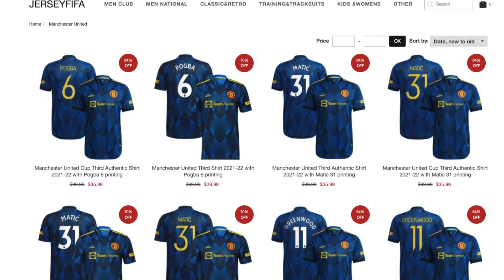How did Man Utd come back vs Atalanta? Luck or Well Deserved?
An analysis of Man Utd 3-2 Atalanta, with Cristiano Ronaldo scoring the winner.

OTHER MAN UTD VIDEOS